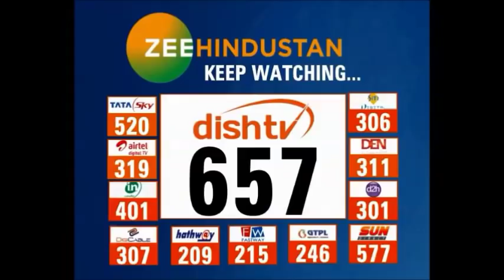सूखे में पानी के लिए संघर्ष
मध्यप्रदेश की जिस सरकार पर यहां पानी पहुंचाने की जिम्मेदारी है उस सरकार के मंत्री जब पानी के सवाल पर मानव और मानवता का प्रवचन सुनाने लगें तो भला सिस्टम से क्या उम्मीद कर सकते हैं.

About Channel